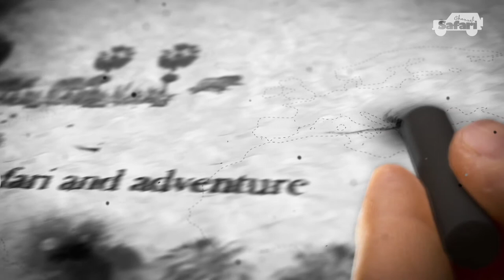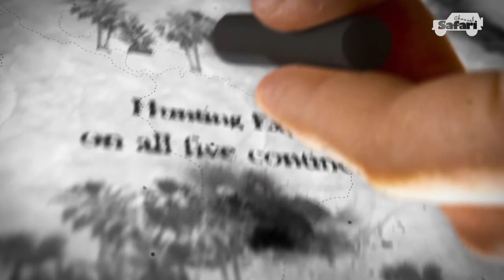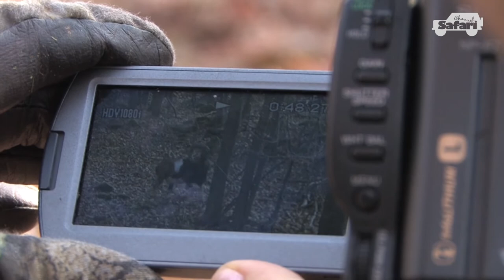Alpine Ibex bow hunt - SS 52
The exclusive location on the planet for an Alpine Ibex bow hunting experience in 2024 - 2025 is in Bulgaria only! Join us in this captivating episode of 'Safari Season,' where we follow the esteemed former president of Safari Club and renowned bowhunter Gary Bogner on his thrilling hunting expedition in Bulgaria. Witness as Gary, a hunter of faith and heart, embarks on a quest to secure his next trophy animal in the picturesque Balkan mountains. This episode is not just about the hunt; it's a story of perseverance, skill, and the deep connection between a hunter and nature. Watch as Gary navigates the challenges of stalking a wary fallow deer and the elusive ibex, demonstrating the art of bow hunting in its purest form. From the strategic use of a masking tent to the crucial role of hunting dogs, this episode is a masterclass in hunting tactics and wildlife conservation. Whether you're a seasoned hunter or an enthusiast of outdoor adventures, Gary's journey offers an inspiring and educational experience in the beautiful wilderness of Bulgaria.